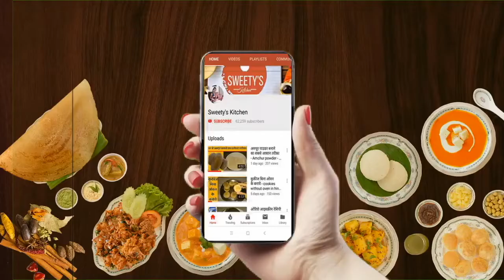आटे से देसी घी बनाने का ऐसा तरीका देखकर हैरान रह जाएंगे | aate se Desi Ghee Banane Ka Asli Tarika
Homemade Desi Ghee - aate se Desi Ghee Banane Ka Asli Tarika